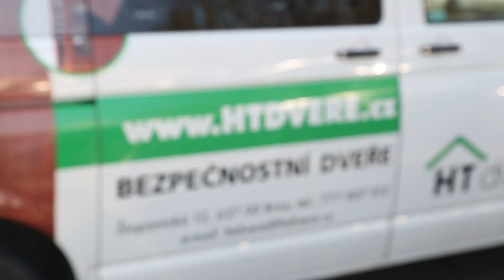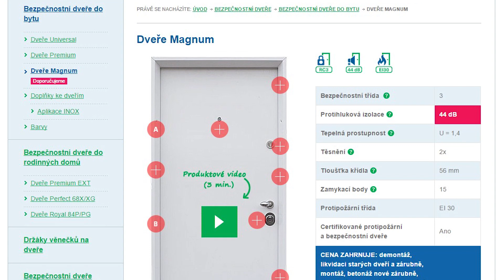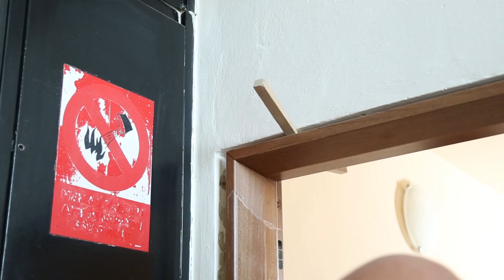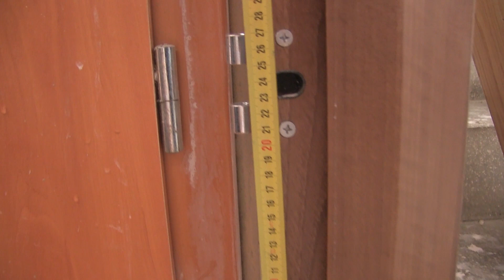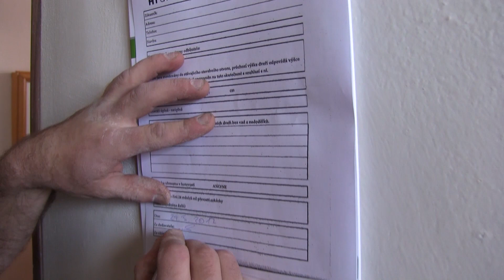Výměna starých dveří za nové bezpečnostní dveře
Jak probíhá výměna starých vstupních dveří za nové bezpečnostní dveře od společnosti HT Dveře.  Ve videu uvidíte kompletní postup výměny, od odstranění starých dveří a zárubní, usazení nových zárubní přes finální zednické začištění, namontování nových dveří Magnum do křídla, až po zhodnocení instalace zákaznicí.

Jak mají vypadat kvalitní bezpečnostní dveře, co je to bezpečnostní třída a proč vyměnit se starými dveřmi také zárubně, vysvětlil odborník a jednatel firmy HT Dveře Tomáš Haltmar.

Návod jak svépomocí postavit základovou desku http:// zakladovadeska.svepomoci.cz/